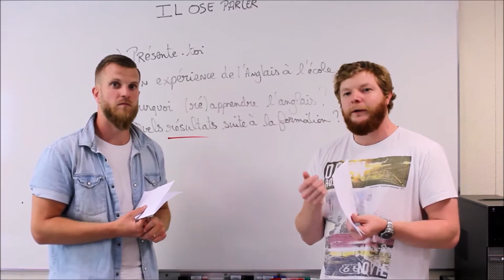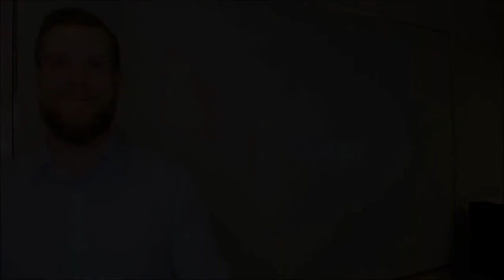Témoignages et résultats de ma formation "j'ose parler anglais"!!